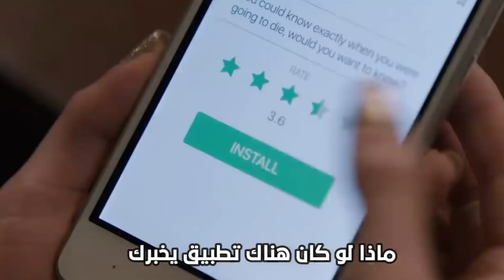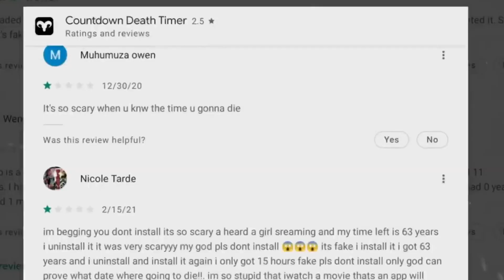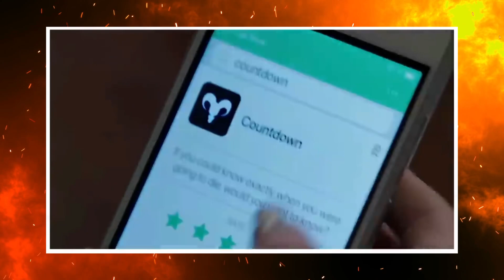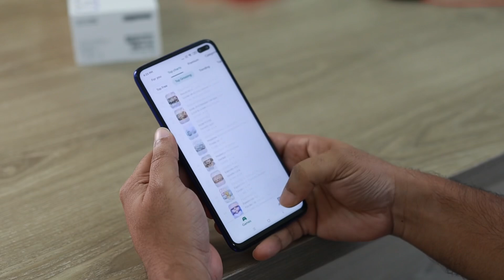تطبيق مرعب يخبرك متى سوف تموت بالدقيقة والثانية !!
عمر عادل

omar adel

استنوا كل يومين حلقات متنوعة من قصص الرعب و الغموض و الإثارة
و قصص رعب المتابعين و الجرائم و قصص عن الفضائيين

لاتنسوا زر اللايك , فهو يحفزني على تقديم الافضل ❤

قصص رعب
قصص جن
تجارب حقيقية
حدث بالفعل
قصص رعب
رعب الراوي قصص رعب حقيقية
قصص حقيقية
قصص اذاعية
رعب محمد خيري
الروحانيات
افلام اكشن
افلام رعب
الاشباح
الارواح
العفاريت
الجن
جن المقابر
دراما
ترفية
مسلسلات
السحر
الوهم
عمار البيت